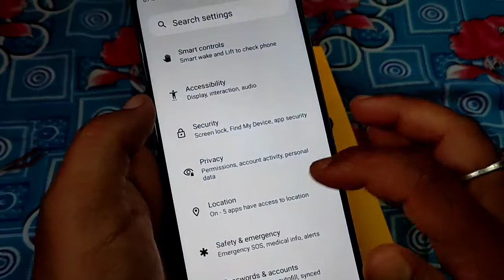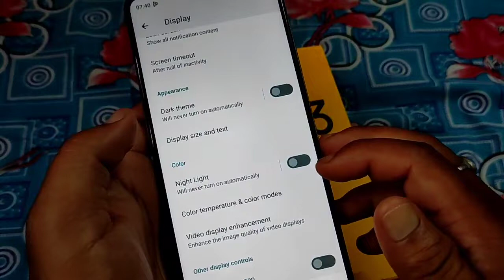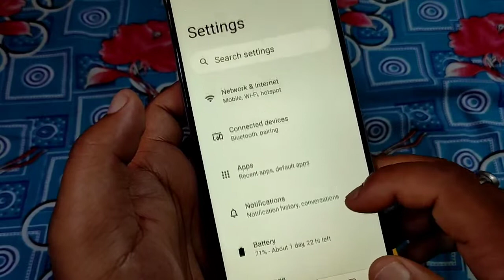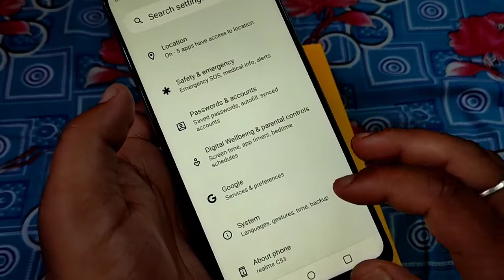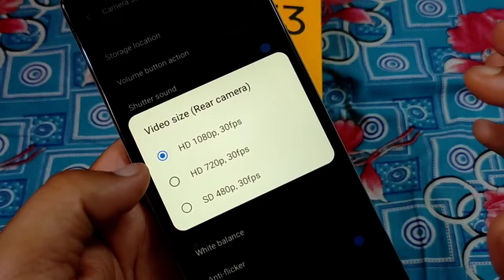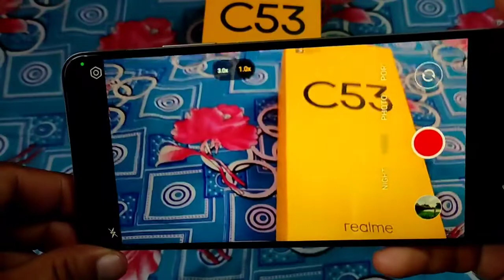Realme C53 Unboxing & Full Review In Hindi - Best Phone Under 10000 | realme c53 camera testing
In Hindi-
Namaskar dosto aaj ki video me maine unboxing ki hai Realme C53 ki aur maine aapko ek Full Review dia hai is phone ka vo bhi hindi me ye 90hz display wala phone hai aur isme 5000 mah ki ek badi battery aati hai. realme c53 ki performance kaafi badhia hai. Is phone me aapko 6.7 inch ki display milti hai. Realme c53 best looking phone hai under 10000 Rs.

In English-
Hi guys in todays video i have unboxed New Realme C53 and have given a full review in hindi.. This phone comes with a curved display of 6.7 inch hd+ plus and comes with 5000 mah big battery. The performance of Realme c53 is very nice. Realme c53 is best looking phone under 10000 Rs.

Realme C53
Realme C53 Unboxing and full review
Realme C53 water test
Realme C53 price
Realme C53 looks
Best looking phone under 10000 Rs